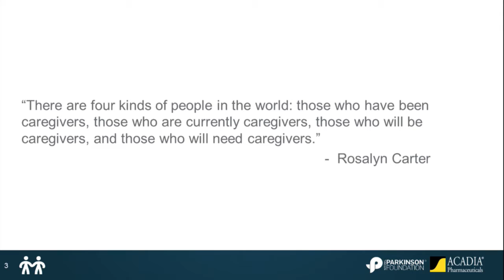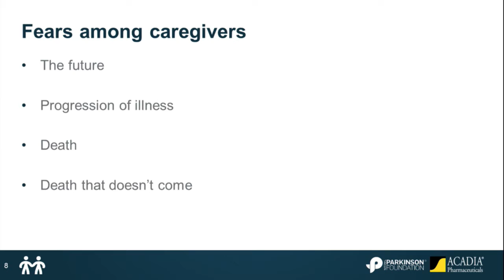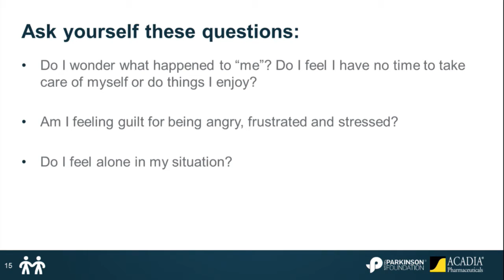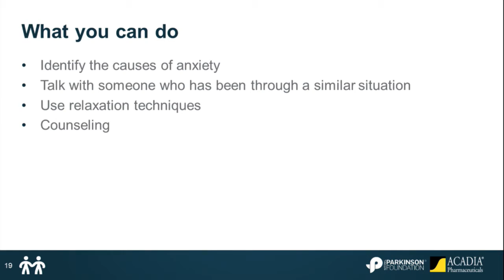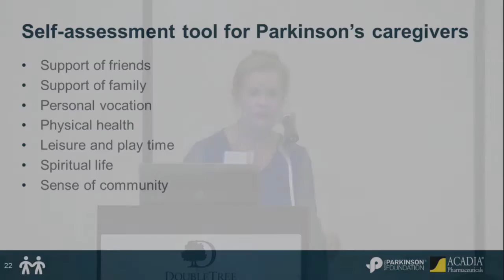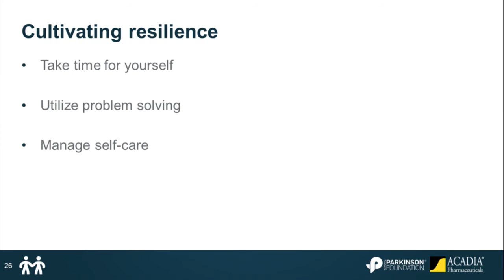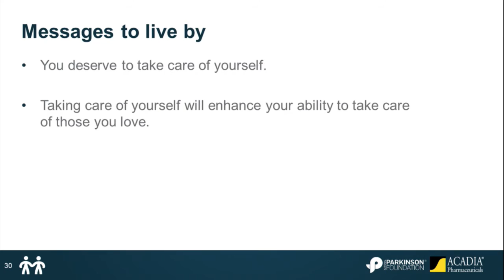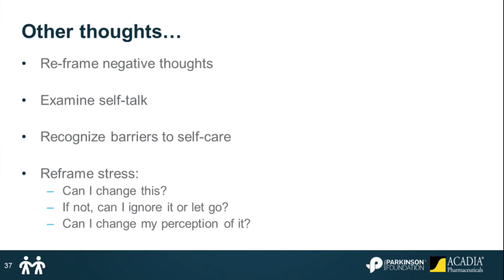Caregiver Summit 2016: Maintaining Dignity & Identity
While your loved one’s Parkinson’s diagnosis probably changed your life overnight, caregiver is a role and an identity that you grow into, and it does not have to erase or replace any existing ways you self-identify. In this session, Susan Hedlund, MSW, LCSW, shared how you can continue to experience the love, friendship, contribution to society, ideas, and sense of wholeness that you need to grow as your own person, while you and your loved one face Parkinson’s together.

For more information on the Summit, including the program, all speaker presentations and slides, and more,